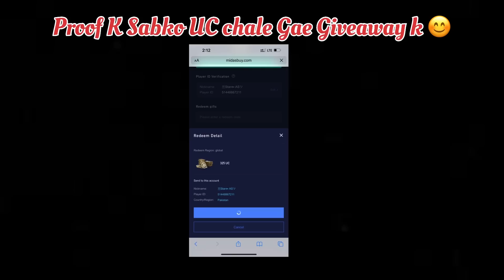My New Best Sensitivity Settings | Best for Close Range Fights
( Clan Requirements Are Closed for Now )

My Device - iPad Pro 2020
internet - Ptcl

CLAN REQUIREMENTS
( CLOSED )